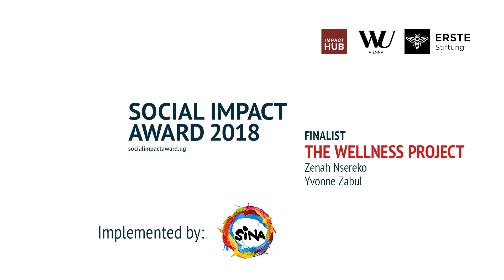SIA2018 Finalists Uganda TheWellnessProject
The Wellness Project is breaking mental breakdowns by providing young children in schools knowledge on mental health and practices to attaining a healthy mental state.